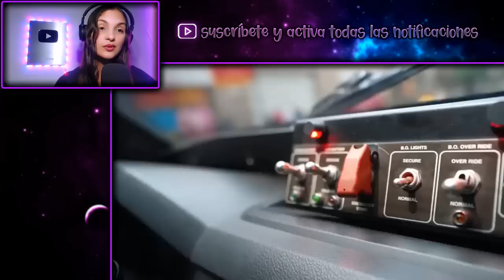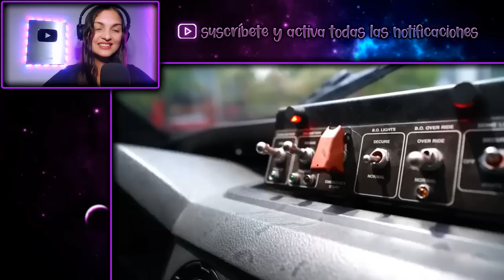REACCIÓN a DESFILE MILITAR MEXICANO 2023 🇲🇽😱 Dentro del Desfile MÁS impresionante del Mundo 🤯